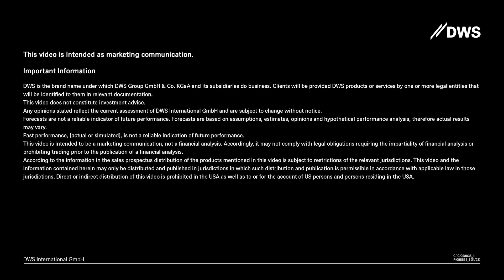CIO View Special: Real estate – time to enter?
The realestate sector has seen significant price declines last year. Is it time to enter?